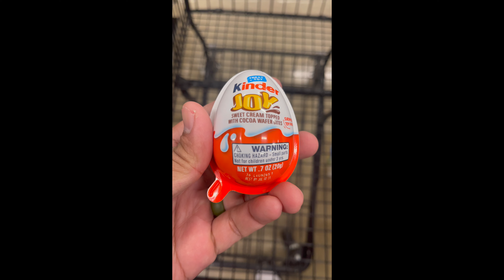Kinder Joy.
KINDER JOY® is a delicious treat in an iconic egg shape to surprise and delight! One half of the egg contains two layers of milky sweet creams topped with 2 crispy wafer bites filled with cocoa cream. The other half of the egg contains an exciting surprise toy.